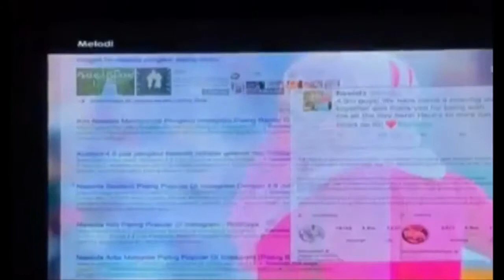Neelofa Bijak Berbicara Menjawab Persoalan Kontroversi Wartawan ! Good Job!